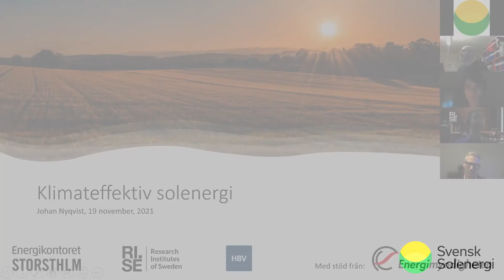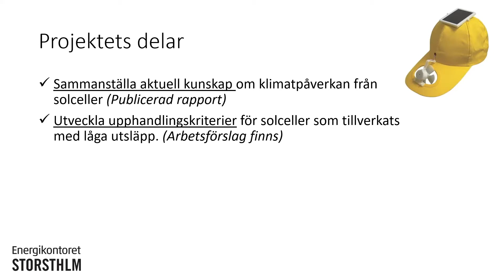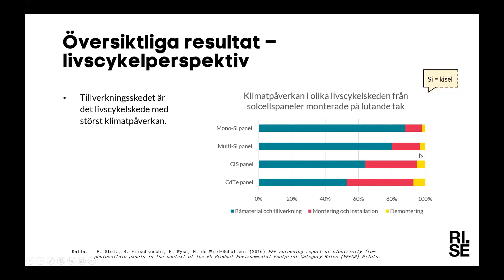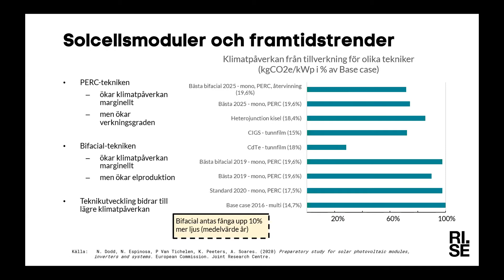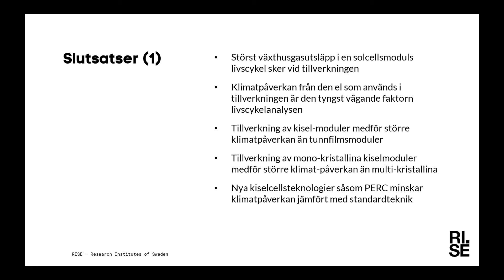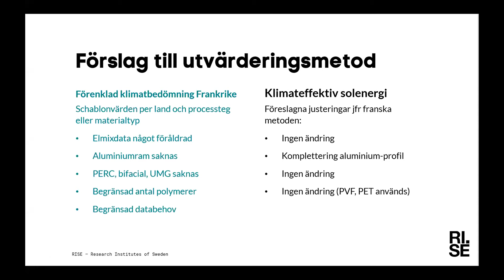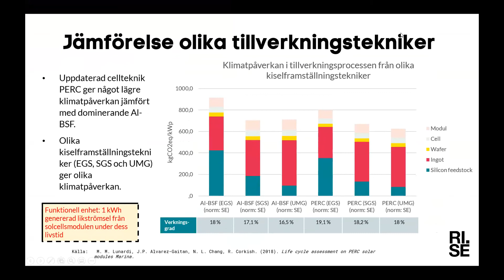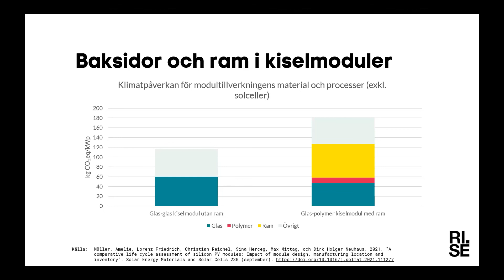Klimateffektiv solenergi – solcellers klimatavtryck i ett livscykelperspektiv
Johan Nyqvist (Energikontoret Storsthlm) och Michiel van Noord (RISE) talade på ett digitalt frukostmöte i Svensk Solenergis regi den 19 november 2021.

0:09 Johan Nyqvist inleder och presenterar projektet Klimateffektiva solenergi
6:30 Michiel van Noord talar om rapporten om klimatpåverkan från solcellsmoduler
18:40 Slutsatser
21:55 Förslag till utvärderingsmetod
23:02 Frågor